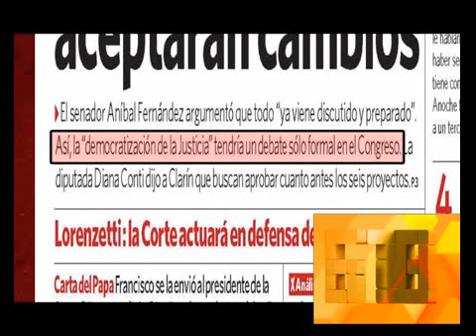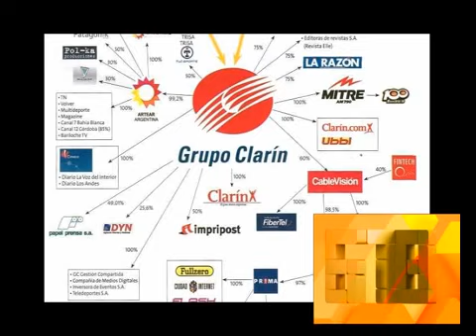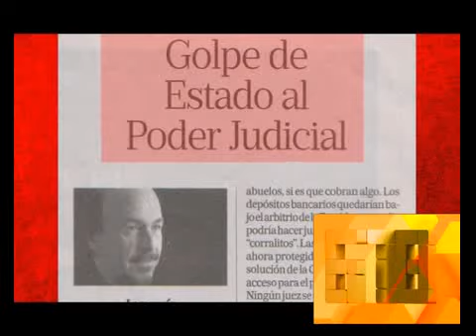678 - LA DEMOCRATIZACIÓN DE LA JUSTICIA Y LA INSTALACION DEL MIEDO - 14-04-13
678 - INFORMES: LA DEMOCRATIZACIÓN DE LA JUSTICIA Y LA INSTALACIÓN DEL MIEDO - 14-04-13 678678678